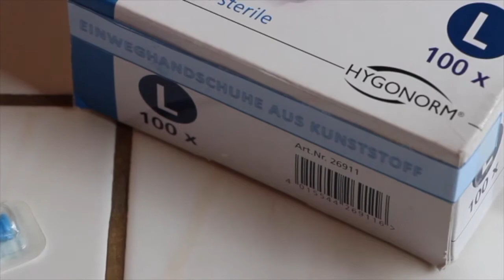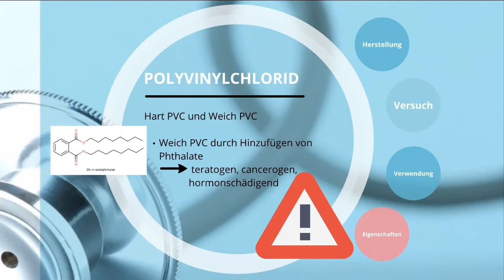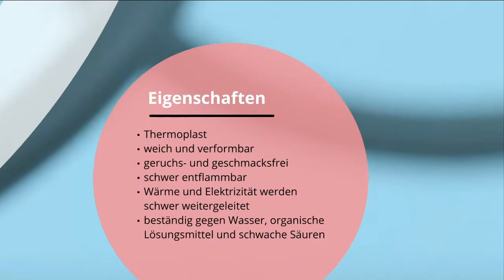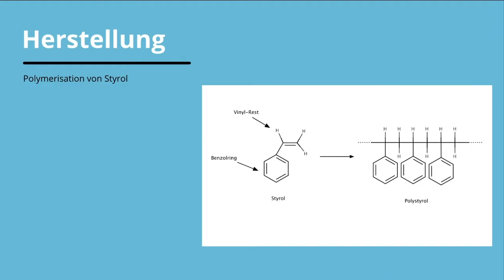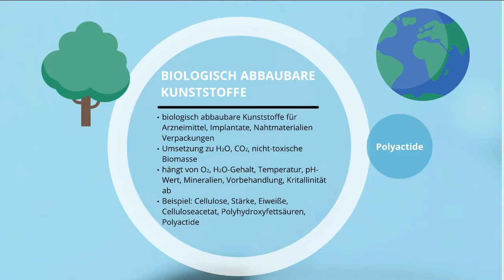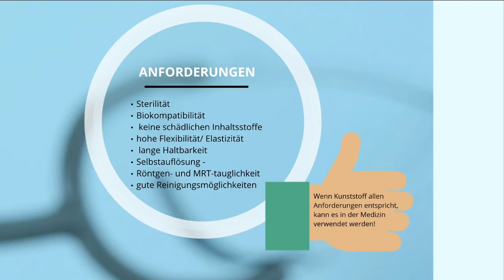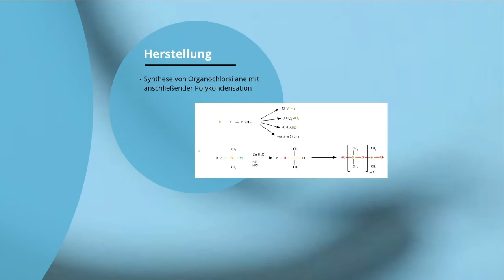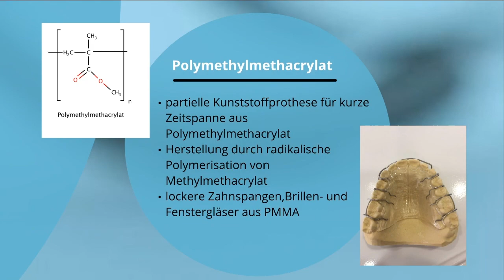Kunststoffe in der Medizin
In diesem Video bringen wir euch, die in der Medizin verwendeten Kunststoffe näher.